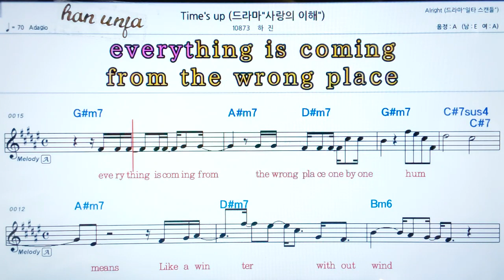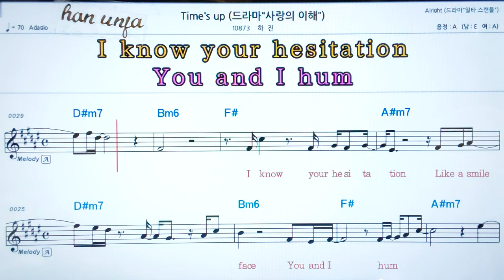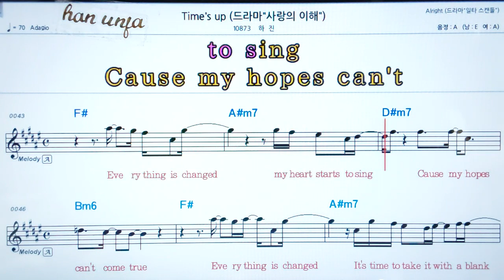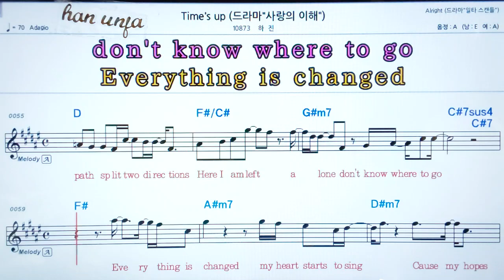💖 Time`s up/하진 👍코드,악보, 가사 ,Karaoke*카라오케 반주